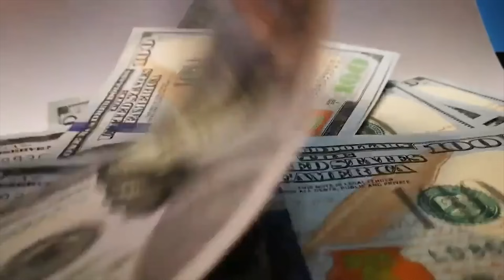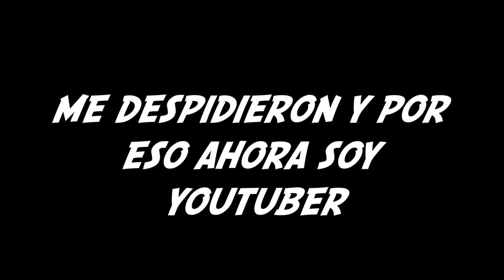El reboot de Rugrats es ASQUEROSO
En estos últimos años hemos visto que muchas empresas están aprovechando esa nostalgia para traer viejos clásicos y adaptarlos para un nuevo público… y una de esas muchas víctimas es Rugrats, o aventuras en pañales para los amigos, serie de los 90’s que regresó en forma de animación 3D para la plataforma de Paramount Plus y que sinceramente es horrible.

0:00 Introducción
1:03 ¿De que trata y que cambio?
3:22 La horrible animación
6:14 No me quemen vivo pofavo
9:19 Conclusión